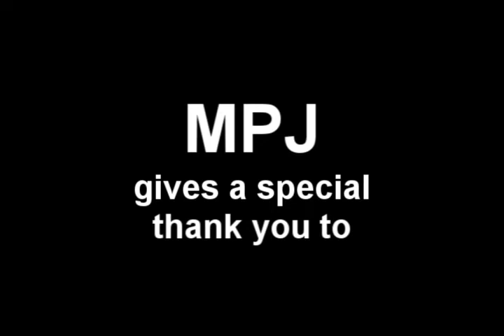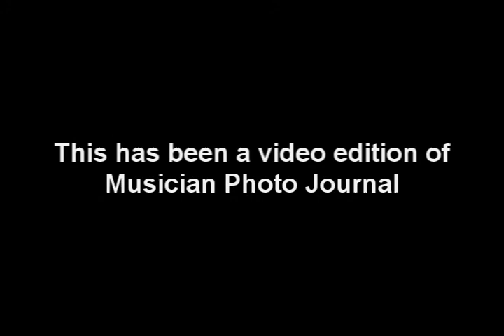MPJ Interveiw - DOWNPLAY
Musician Photo Journal caught up with Downplay after their set  while out on tour with Puddle of Mudd. We talked about the next album, a new label and tour new which included the UpRoar tour.